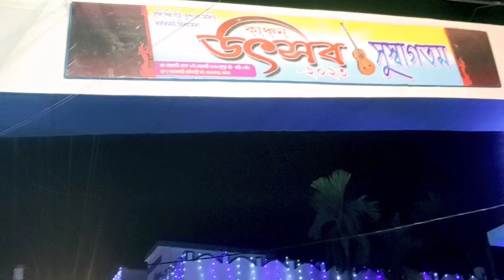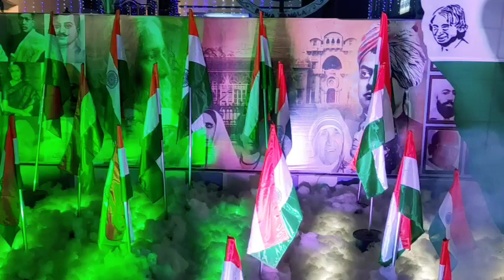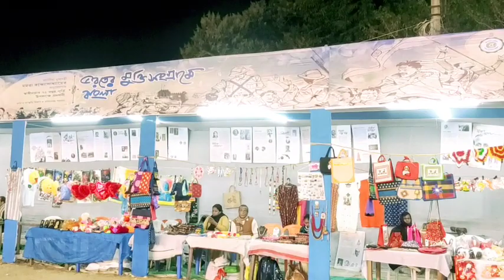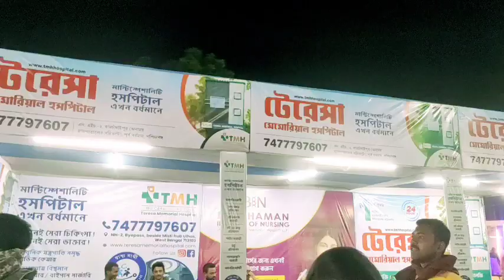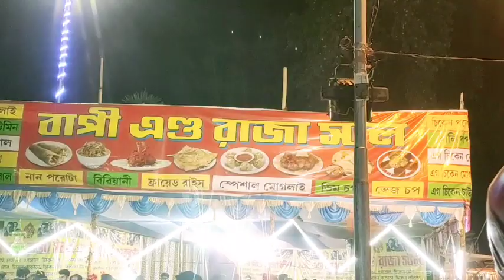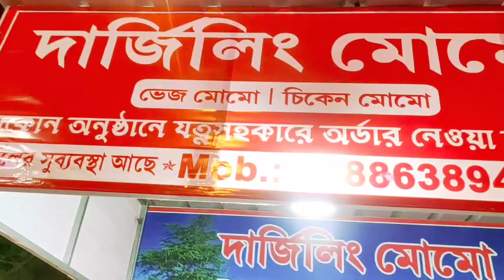kanchannagar Utsab Bardhaman 2023. special guest arunita kanjilal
kanchannagar utsab#daily vlog#my bengali vlog @jayashreegolpokotha7720